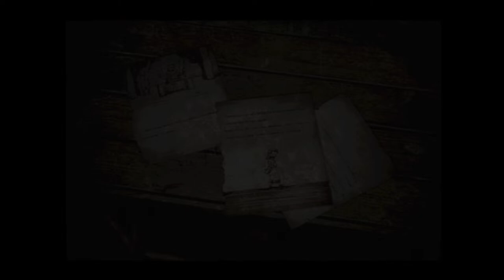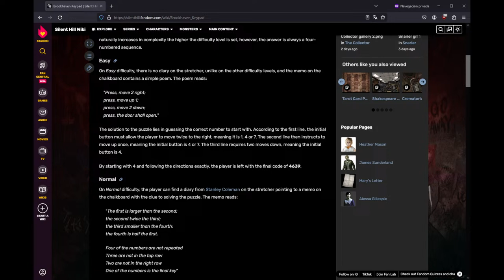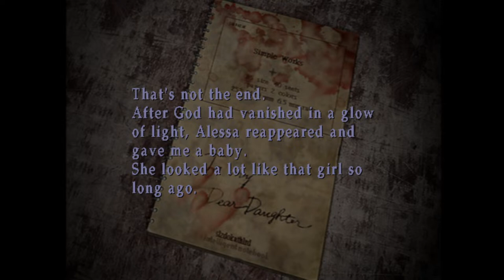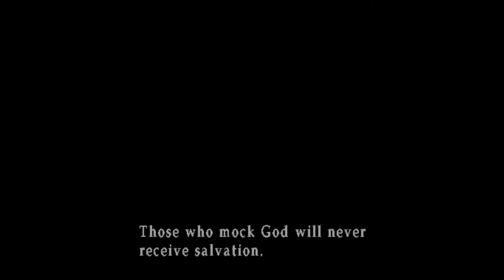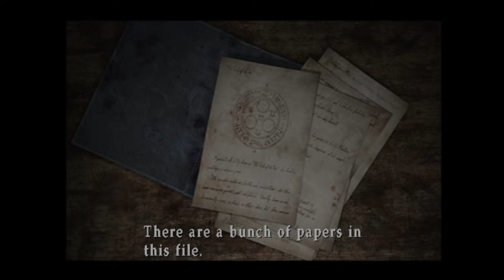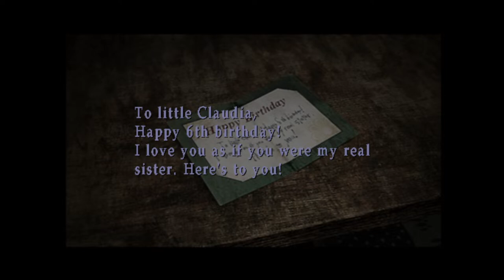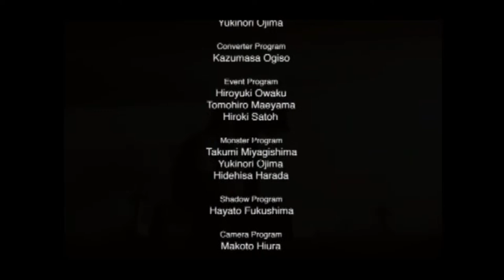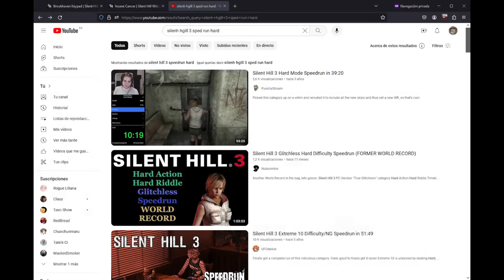Some guy with broken english plays Silent Hill 3 - Part 2